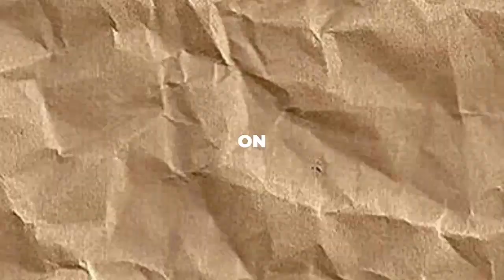[EXCLUSIVE] Mama June SHOCKS Fans With Her Recent Video - Is She OKAY?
Today, we've got some hot gossip brewing about Mama June Shannon. Fans are on high alert after her recent video, sparking worries of a possible medical crisis. And get this—it's all going down just before the big season premiere of "Family Crisis," where we'll see Anna's battle take center stage. So, what exactly went down to have fans on the edge of their seats? Don't go anywhere because we're diving deep into the details. Let's not waste any time—let's jump right in!